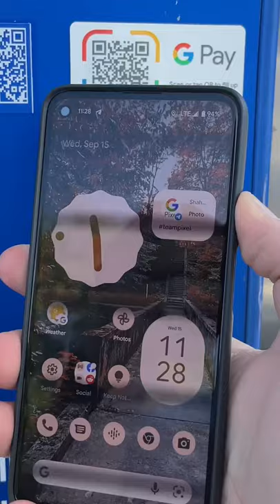Pay at the Pump - Apple Pay vs Google Pay